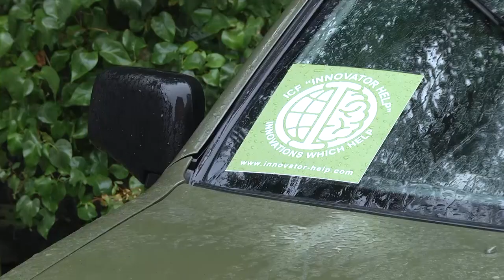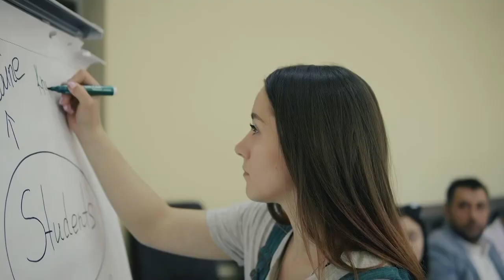Сумщина на 16 09 22